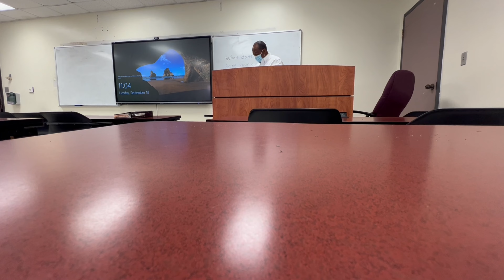NBA 2K23 TOOK OVER MY HOMIE LIFE *Somebody Pray For Him*